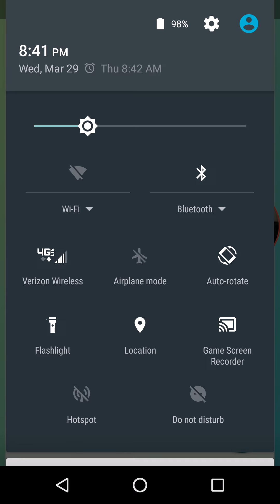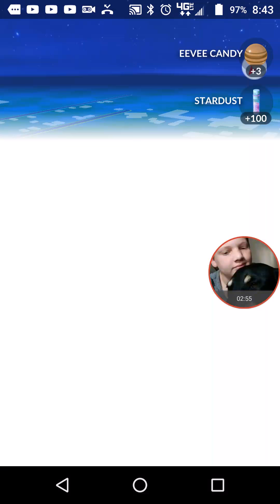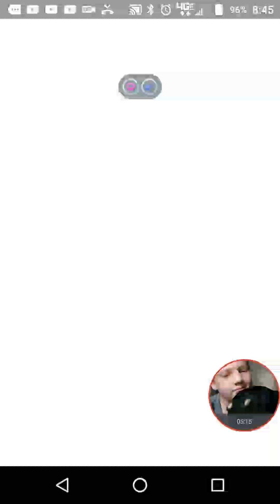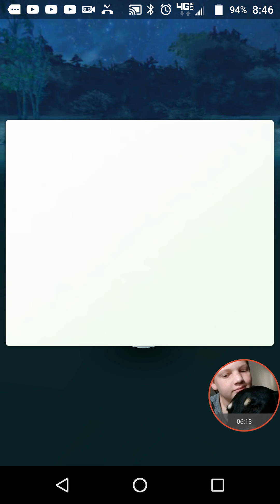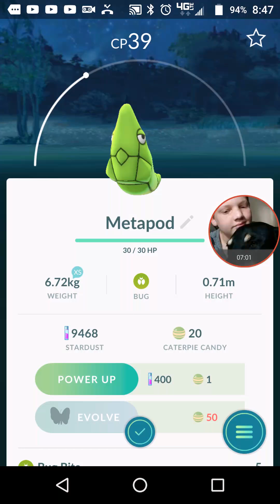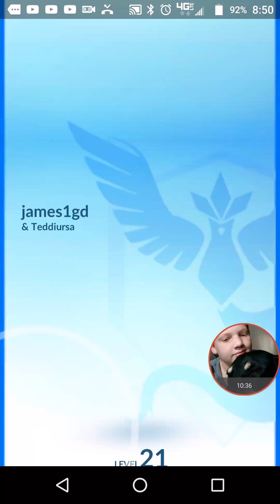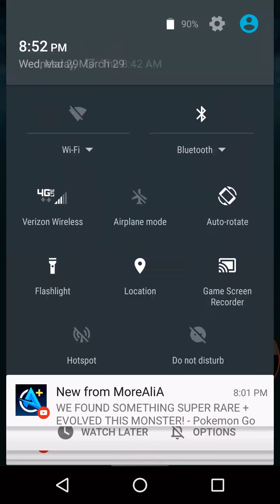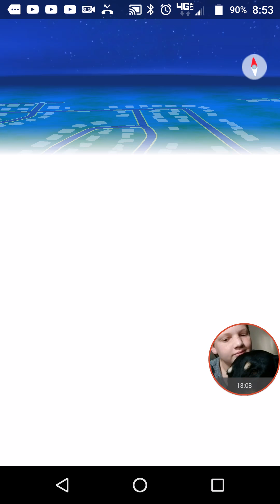worst Pokemon ever spond 😢